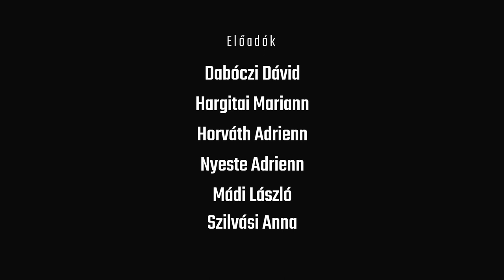Mészáros Máté: Ketten - teaser trailer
Mészáros Máté: Ketten

Duóforma, közös tánc, együtt, folyamatos kölcsönhatásban való létezés.
A személyiség vizsgálata az individuum nélkül.
Az Én elhagyása és behelyettesítése a Mi fogadalmával.
Folyamatosan változó, dinamikus, építő, romboló helyzetek.
Az értelmezés lehetőségét a közönség kezébe adjuk, hiszen mindannyian különböző személyes történelemmel és referenciákkal rendelkezünk. A darab szerkezete epizód-szerű, elősegítve a megértés személyes élményét, megteremtve az igazi kapcsolatot mű és néző között.

Előadók: Dabóczi Dávid, Hargitai Mariann, Horváth Adrienn, Mádi László, Nyeste Adrienn, Szilvási Anna

Mészáros Máté először a Szegedi Kortárs Balett szólistája volt, majd külföldön olyan alkotókkal dolgozott együtt, mint Ohad Naharin, Sharon Eyal, Myriam Naisy, Wim Vandekeybus. Hat éven át volt az Ultima Vez társulat tagja, koreográfusként és oktatóként Európában és a tengerentúlon is dolgozott.

Támogatók: EMMI, Budapest Főváros, CaFé Budapest, NKA, Nemzeti Táncszínház

Bemutató: 2019. október 20., Nemzeti Táncszínház